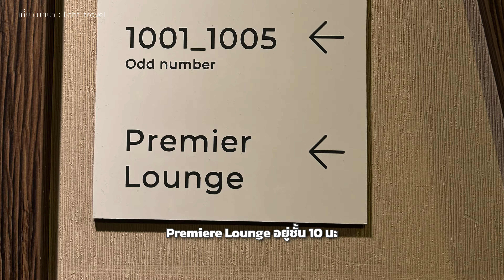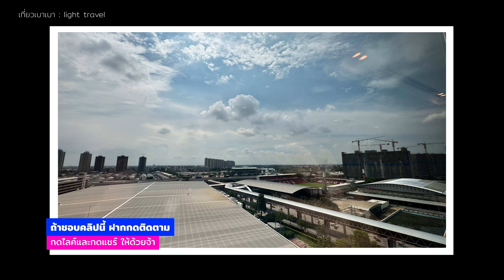Novotel Bangkok IMPACT เดินไปดูคอนเสิร์ต สบายไม่ต้องฝ่ารถติด | เที่ยวเบาเบา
ถ้าใครเคยไปดูคอนเสิร์ตที่เมืองทองบ่อยๆจะรู้ว่าปกติวันเสาร์ที่มีงานจะรถติดและหาที่จอดยากมาก พวกเราก็เลยมาพักที่นี่เพราะสะดวกและมีเล้าจน์ให้ใช้ด้วยคือว่าไม่ต้องออกไปไหนเลย